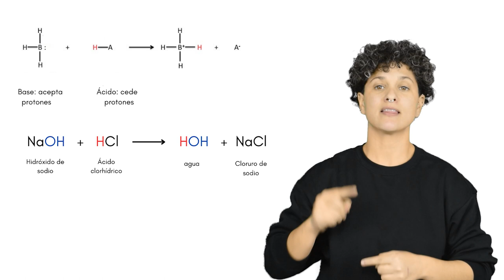Base teoría de Brönsted Lowry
Glosario de química.